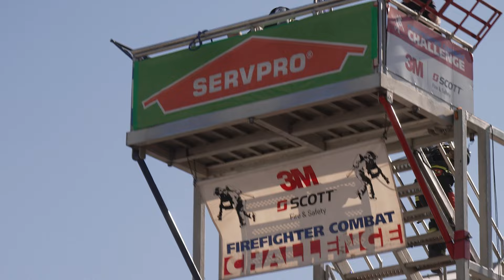2022 firefighter combat challenge world champion